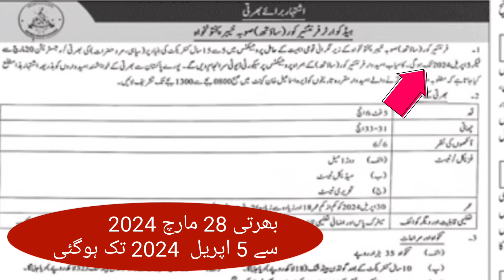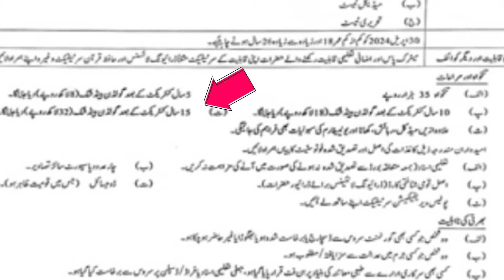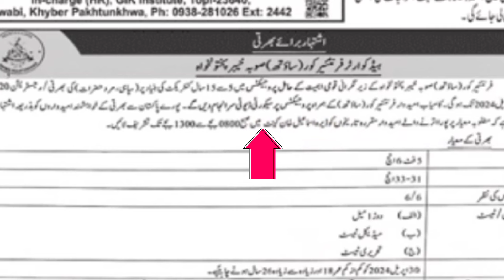Frontier Crops fc kpk sepoy سپائی jobs April 2024|fc kpk government jobs|today all jobs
To make Islamic Republic of Pakistan a country where rule of law reigns supreme; where every Pakistani feels secure to lead a life in conformity with his religious beliefs, culture, heritage and customs; where a Pakistani from any group, sect or province respects the culture, tradition and faith of the other, where every foreign visitor feels welcome and secure.
fc kpk jobs
dg fc kpk
fc jobs in kpk 2024
fc jobs in kpk
jobs in fc kpk
kpk fc jobs
k f c jobs
fc kpk north jobs 202r
fc kpk north jobs
fc kpk south jobs 2023